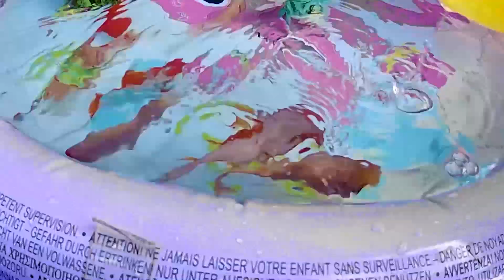Colorful surprise eggs, crayfish, snake, cichlid, betta fish, turtle, butterfly fish, angelfish